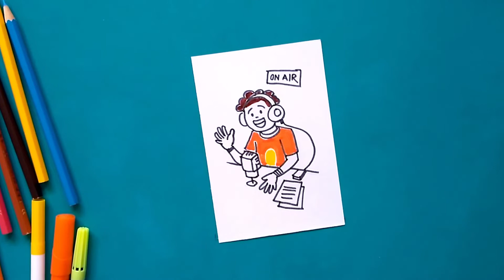How to Draw Radio Jockey | World Radio Day 13th February 2019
World Radio Day is an observance day held annually on 13 February to celebrate radio as a medium.

Yes, the job of radio jockey requires lot of talking but also it also needs hard work, lot of patience and passion to become a successful in this career.